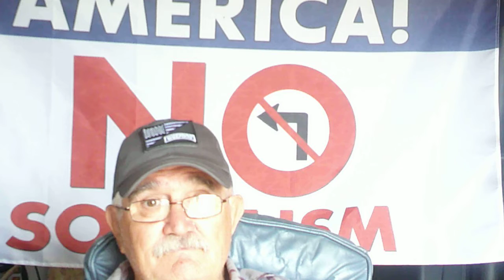Was The Will Smith and Chris Rock Staged?